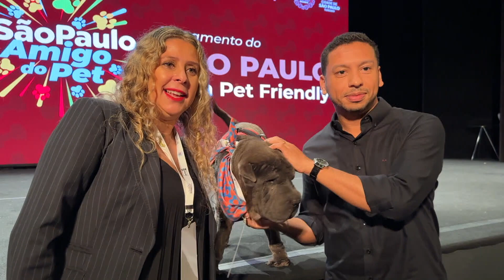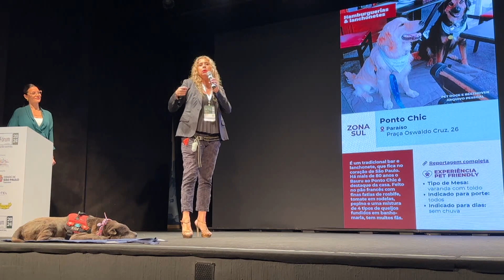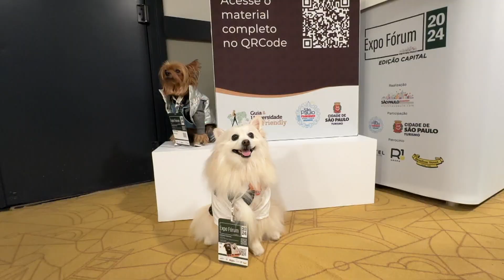Guia Pet Friendly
Secretaria de turismo da cidade de São Paulo lança o guia PET Friendly junto com Visite São Paulo.